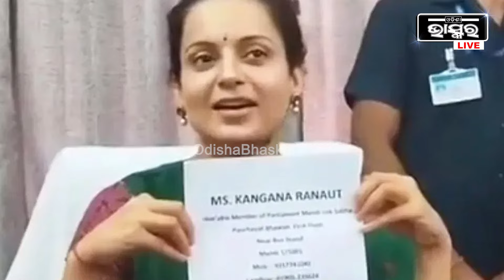ପୁଣି ଅଡୁଆରେ ପଡିଲେ କଙ୍ଗନା, ଲୋକେ ତାଙ୍କୁ ଭେଟି ସମସ୍ୟା କହିବାକୁ ଆସିଥିବା ବେଳେ ଏମିତି କହିଲେ